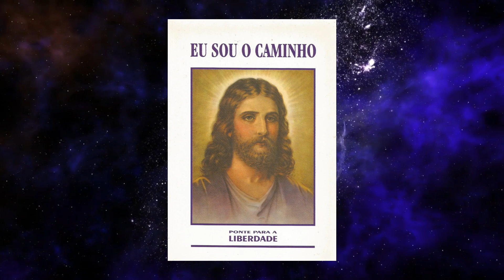COMO EXTERNAR AS VIRTUDES DO CORPO CAUSAL - EU SOU O CAMINHO - PARTE 6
Extraído do Livro: EU SOU O CAMINHO - EDITORA PONTE PARA A LIBERDADE 2006

CRÉDITOS::

Vídeos de Freepik